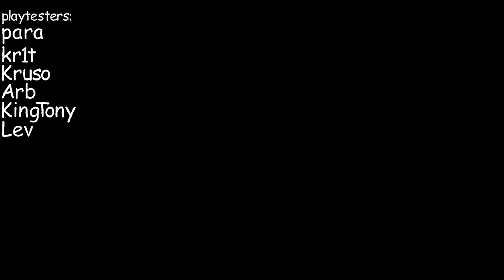"Interstellar Infant" (Insane Demon) by Fault | Geometry Dash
I've had my eye on this level ever since it came out but always turned away from it because I'm usually not very good at straight forward skill based gameplay. I'm very glad I waited until now to beat this as I'm much better at the game and was able to enjoy it fully.
This level is just wonderful. Every part looks beautiful and has just enough variation to keep things interesting without messing with the flow. For example, the drop goes from using huge and mostly dark circular obstacles, to big, bright, imposing wave structures, and then back to darker structures. It's interesting how lots of the designs in this level have a dark base despite the song being so bright and upbeat, but it works because of how well the vibrant and colorful accents are done. You'll see everything from techo-like connectors, to more basic slope block designs, and even details that completely change things up to being triangular or circular. I also appreciate how the color changes are done to match the song, with an example being the predrop changing from colder to warmer colors as the song picks up. It was a smart choice as well to keep the default background open and visible so it looks like you're soaring through space above an alien planet (and then the switch up at the last wave looks like you're literally going interstellar). So much subtle variation, but a constant happy and flowy vibe due to the brightness, smooth and methodical movements, and perfectly crafted gameplay for this song. The movements you have to perform to pass each section are so incredibly satisfying I almost couldn't believe it. At first I thought this would be pretty average to play, but I couldn't be happier to be wrong about that. Weaving up and down in any gamemode here to the notes of the song is an unforgettable experience. This is also pretty easy for an insane demon, only took me about an hour. Couldn't recommend more :)

Shoutout to @EasterbunyGD for reminding me to play this since it's his favorite level ever

Monitor Refresh Rate: 144hz (288fps bypass)
SayoDevice 03C v1
Mouse: Logitech G502
Microphone: razer headset lol